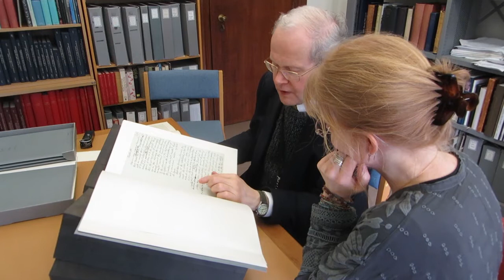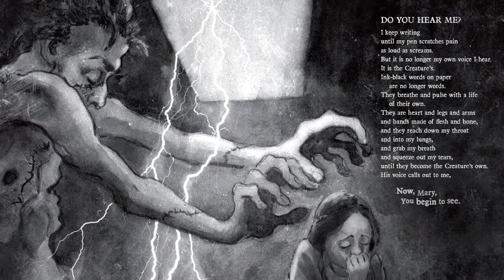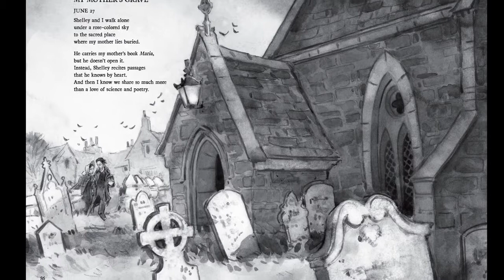The Making of Mary's Monster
Mary's Monster by Lita Judge